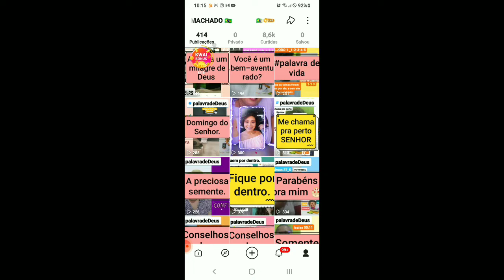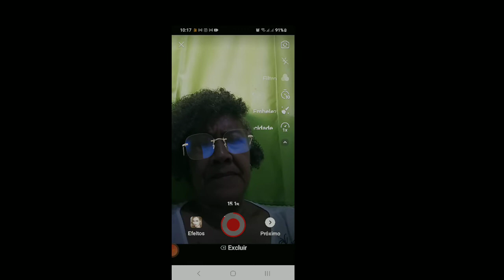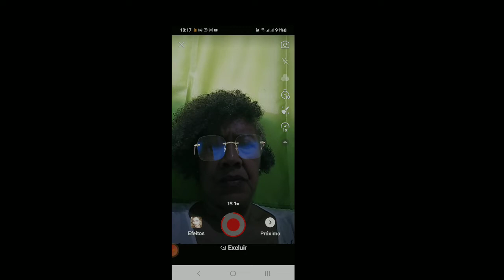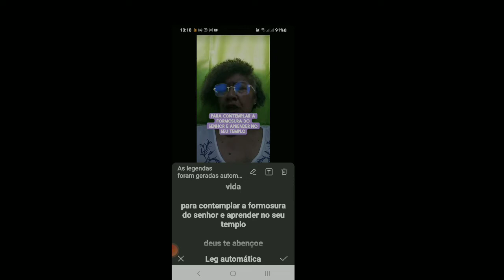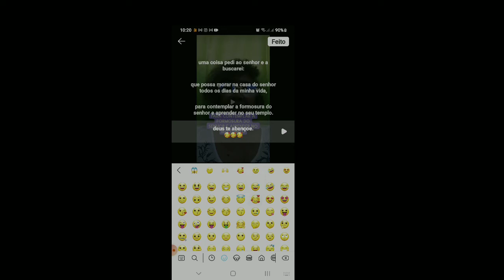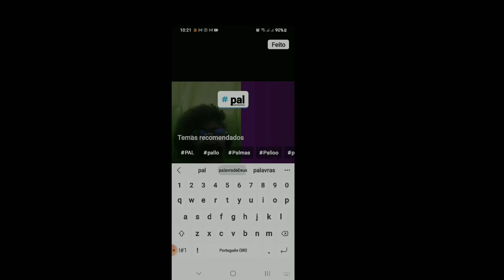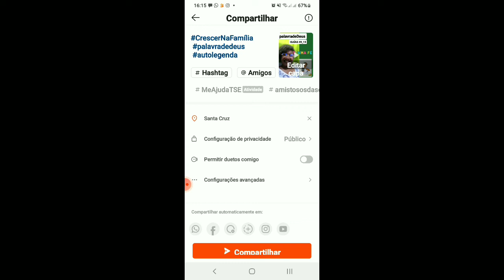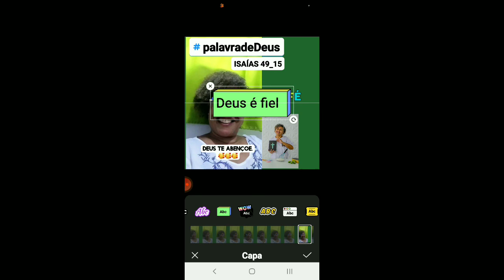Você sabe como se coloca capa nos vídeos do kwai?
Mais uma diquinha que eu estou dando do kwai.
Pessoal me perdoe pelos erros do vídeo que ficou escuro e porque não cortei a música por causa dos diretores autorais.
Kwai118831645